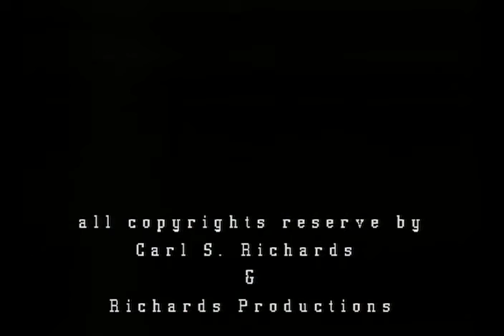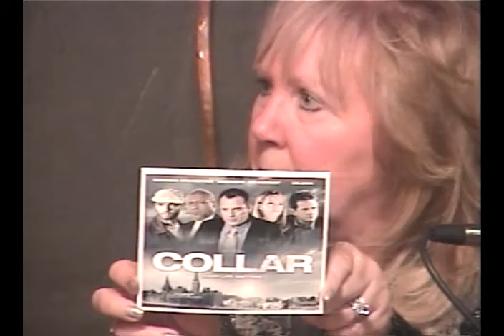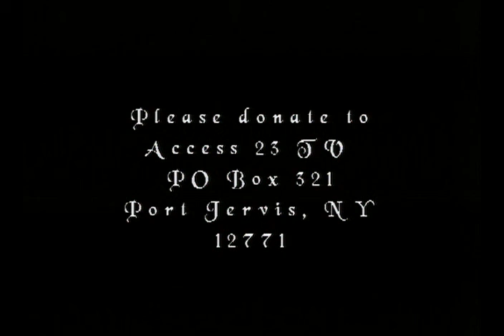KCS - Whiskey Crossing - Nan & Dave (Collar)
KEEPIN' COUNTRY STRONG - Hosted by: Carl S Richards - Co Host-  Donna Seekamp - AWARD WINNING SHOW !